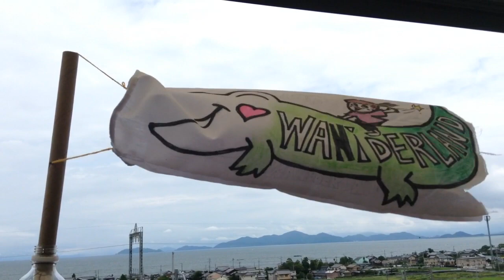20220710wanisunday WaniderLand Waninobori Project